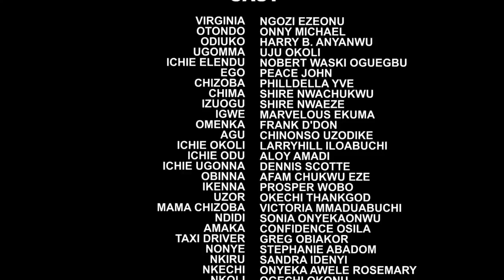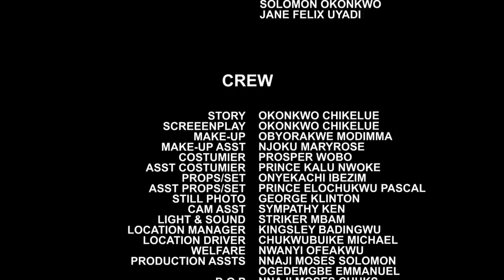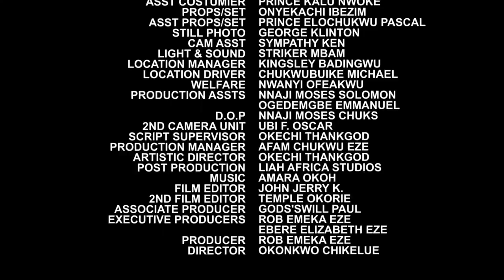Wakanda Twins Season 11&12 - New Movie'' Onny Micheal & Uju Okoli 2021 Latest Nigerian Movie